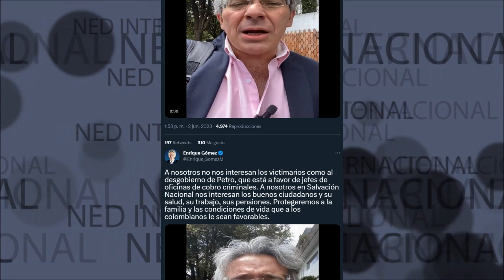EN SALVACIÓN NACIONAL NOS INTERESA LOS BUENOS CIUDADANOS 📢 Enrique Gómez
A nosotros no nos interesan los victimarios como al desgobierno de Petro, que está a favor de jefes de oficinas de cobro criminales. A nosotros en Salvación Nacional nos interesan los buenos ciudadanos y su salud, su trabajo, sus pensiones. Protegeremos a la familia y las condiciones de vida que a los colombianos le sean favorables.
Enrique Gómez